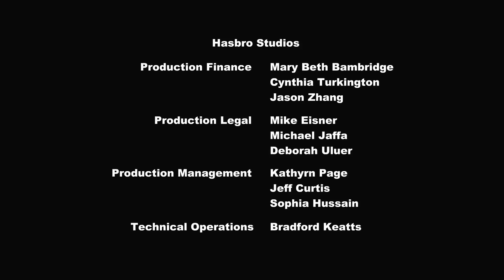My Little Pony em português 🦄Casamento em Canterlot Parte 2 | A Amizade é Mágica | Episódio Completo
Twilight salva seu irmão e toda a comunidade ao libertar a verdadeira mi amore e derro-tando a rainha chrysalis, uma mutante que havia assumido a aparência de mi amore numa tentativa de conquistar equestria.